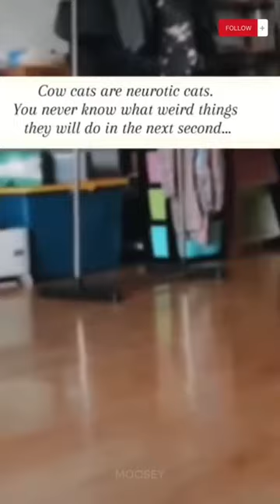FUNNIEST Animals Ever! 😆 You'll DIE Laughing! 🐶🐹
Today I just need something POSITIVE & things I love + that make me laugh! ❤️🤣
So what else could be better than a funny animals Compilation... it's the perfect "All-in-One-Package" for Me right now ☺️

I hope you can also can take something positive from this Video here.
I just wanted to share it with anyone who wants to watch it, just like that 🤗🐶😸

Next week I'll have My regular & usual type of content to upload again 🤘🏻🎸
Hope you guys don't mind me sharing THIS for a special occasion right now with you 😁

If you liked it I maybe can come up with some creative way to maybe also COMBINE this type of Video Content with my Guitar Related stuff. to me it sounds interesting but I'll leave that one up to you to decide haha 😂